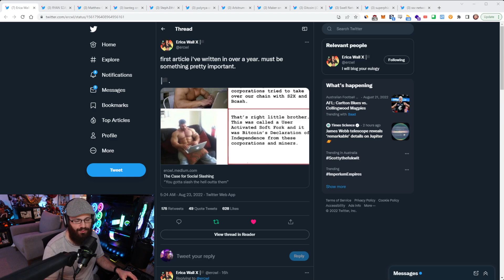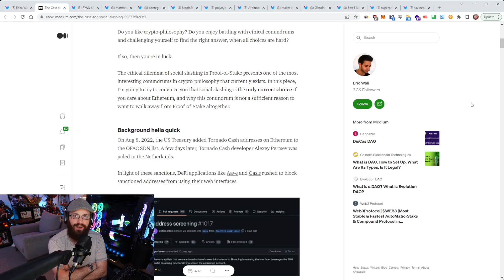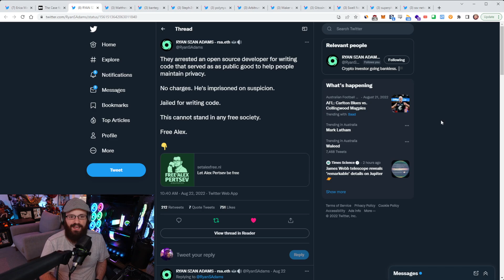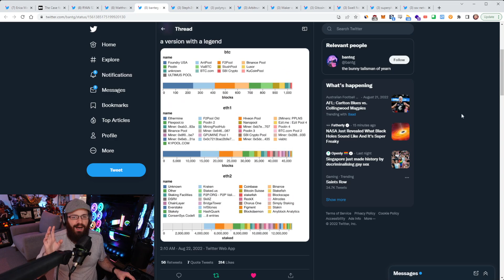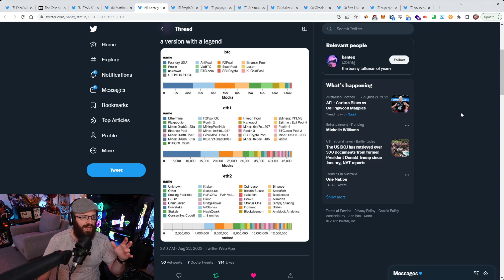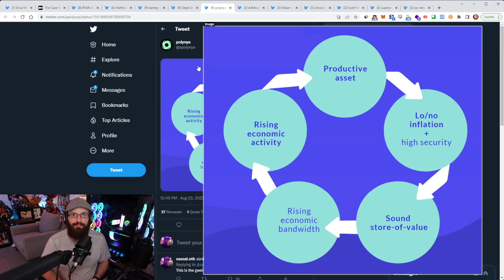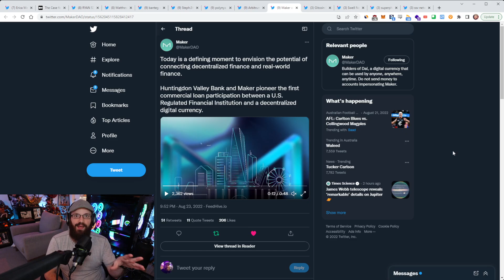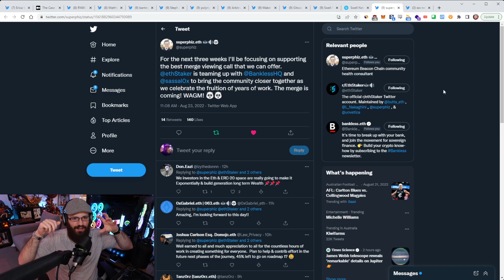ETH flywheel effect, Case for social slashing - The Daily Gwei Refuel #433 - Ethereum Updates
Timestamps and links 👇

00:00 Introductory song
00:10 Eric Wall's case for social slashing
06:00 Resources to support arrested Tornado Cash dev
08:58 Matthew Green republishes Tornado Cash code
11:04 Banteg's graphic on mining/staking distribution
16:36 Vitalik on what to build next in Ethereum
18:55 ETH flywheel effect
21:28 Arbitrum Nitro coming in 9 days
22:38 Maker teaming up with Huntingdon Valley Bank
26:50 Gitcoin Grants round 15 reminder
27:27 Swell Network guarded launch live on Ethereum mainnet
28:40 Some info on the mainnet merge call
30:10 Final twitter spaces with SSV network